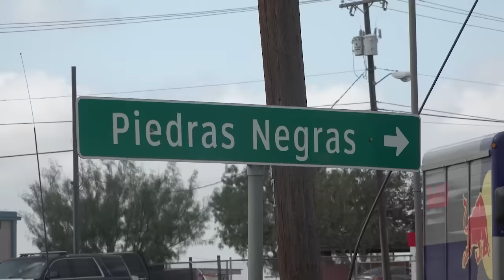We Were Detained By Border Patrol